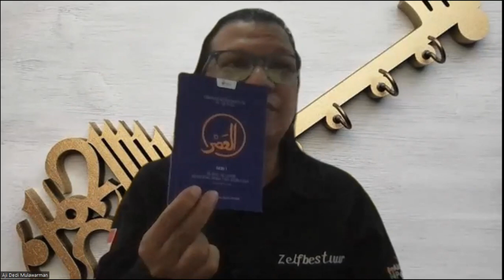Prolog Hikmah Kontekstual Al Ashr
Buku saku ini adalah seri pertama yang menjelaskan tafsir surat Al Ashr. Bapak Dr. Aji Dedi Mulawarman sebagai salah satu penggerak Aktivis Peneleh memberikan gambaran bagaimana Al Quran memandu kita memandang waktu dan realitas.

pembelian hard book
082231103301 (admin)